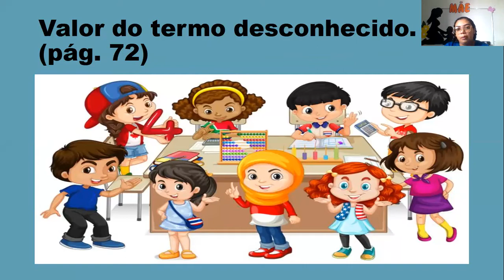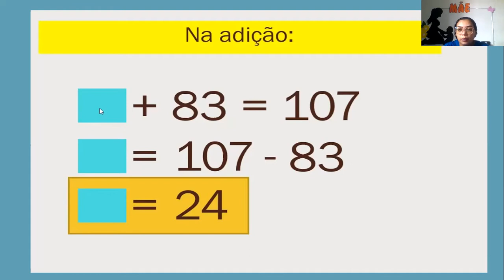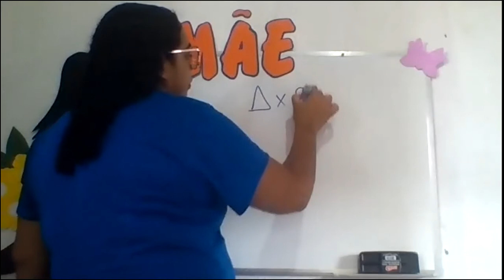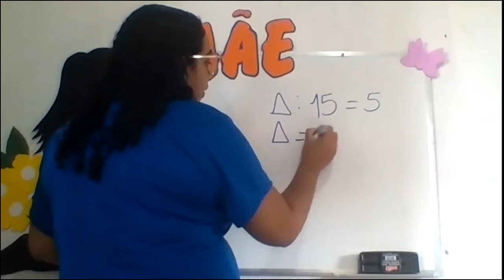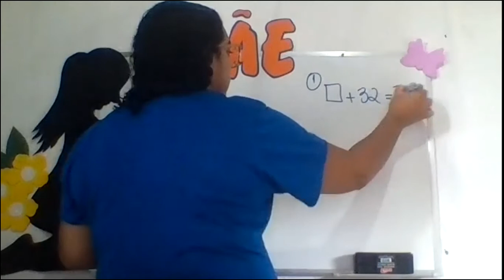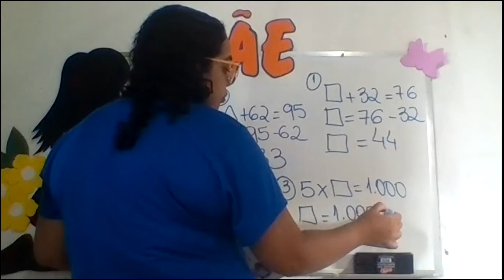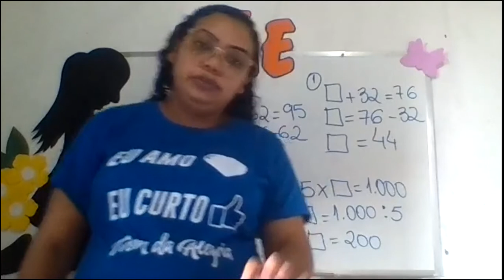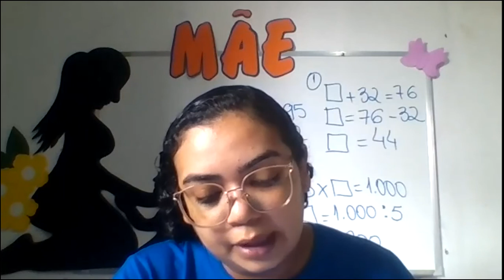CETA On-line | 5º Ano | 27/04 | Matemática